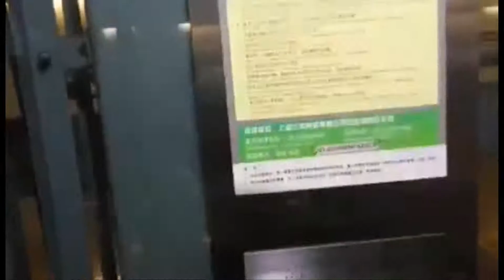【From G T2KJS】Shanghai Mitsubishi Elevator @ Shanghai Metro Hongqiao Railway Station, China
*Taken by G T2KJS and uploaded with his request.
Chinese Mitsubishi elevator with generation 2 fixtures. Enjoy!
上海軌道交通虹橋駅駅のエレベーター

Area - Shanghai, China
Date Taken - N/A